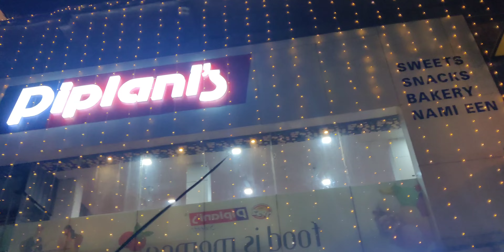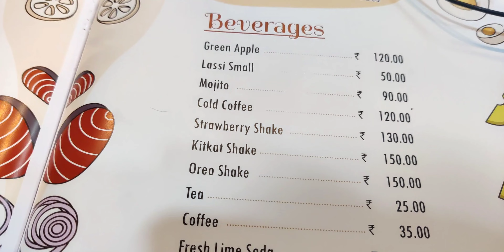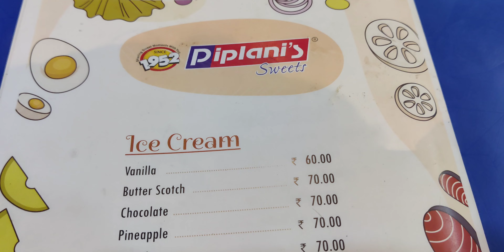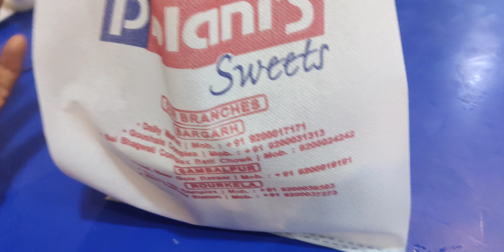KASHMIRI SAMOSA & DHANIA DOSA IN ROURKELA 😋|| PIPLANI SWEETS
Hii. Welcome to our channel!! we started 'FoodTravelCamp' to share our food and travel experience. whether it's eating out, exploring street food and restaurants or trying out new dishes at home, or even sharing our simple everyday food vlog.
we also share our travel experience here🥰

KASHMIRI SAMOSA & DHANIA DOSA IN ROURKELA
rourkela
rourkela food
rourkela vlogger
rourkela food tour
rourkela food vlog
rourkela vlogger
rourkela youtuber
top youtuber of rourkela
rourkela vlogs
best place in rourkela
famous vloggers in rourkela
different flavors of dosa in south india
rourkela blogger
south Indian dosa
famous food of Rourkela
Rourkela famous places
Piplani Rourkela
piplani sweets
Best dosa in Rourkela
Kashmiri samosa in Rourkela